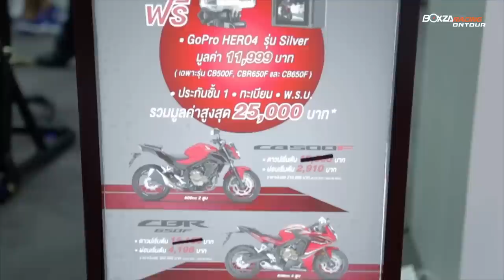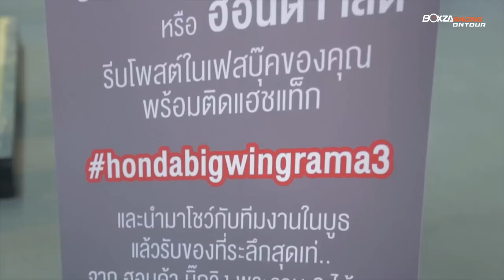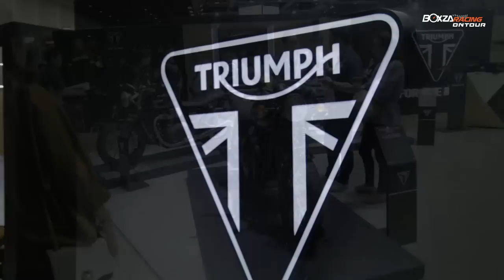Johnza On Tour ตะลุย BIG Motor Sale 2017 (เทปพิเศษ)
เอาล่ะครับ วันนี้พบกับการพาทัวร์ BIG motor sales 2017 มหกรรมยานยนต์ เพื่อขายแห่งชาติกับผม จอห์น อริยะพงษ์ เจริญสุข ในรายการ จอห์นซ่า ออนทัวร์ ตะลุย BIG Motor Sales 2017 กันครับ โดยงานนี้จัดขึ้นที่ ศูนย์การประชุม Bitec บางนา ตั้งแต่วันนี้ถึงวันที่ 27 สิงหาคม 2017 ซึ่งปีนี้ทางผู้จัดดำเนินตามรอยเท้าพ่อเน้นในเรื่องเศรษฐกิจพอเพียงโดยเปิดให้ผู้ที่สนใจเข้ารับชมฟรีตั้งแต่วันแรกจนวันสุดท้ายเลย ซึ่งต้องบอกว่าเป็นมหกรรมของถูกของดีจริงๆ ที่ทางผู้จัดจัดให้ทั้งรถยนต์ รถมอเตอร์ไซค์ บิ๊กไบค์ รวมถึงของตบแต่งต่างๆ มากมาย โดยที่มีทั้งของราคาถูกและโปรโมชั่นมากมายที่สามารถเลือกหาได้เกือบทุกค่ายรถเลยทีเดียว โดยปีนี้ผมจะพาทุกท่านไปพบกับบรรยากาศของงาน และบู๊ทรถจักรยานยนต์ที่น่าสนใจให้ได้รับชมกันเต็มอิ่ม จากค่าย Honda, Yamaha, Kawasaki, BMW Motorrad, Triumph และ Suzuki บอกได้เลยว่าครบครันจริงๆ รถสวย คนสวย ราคาดี มีให้เห็นในงานนี้แน่นอน ส่วนบรรยากาศจะเป็นเช่นไรเชิญชมเลยครับ